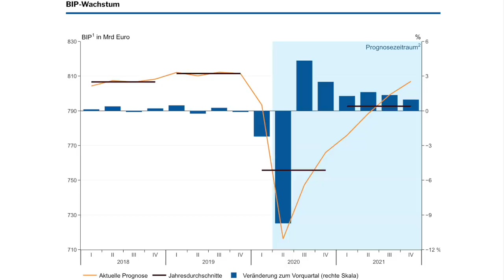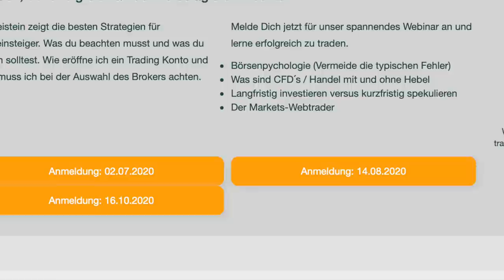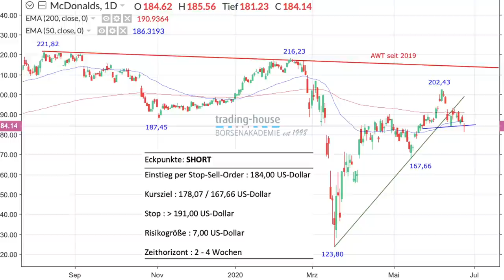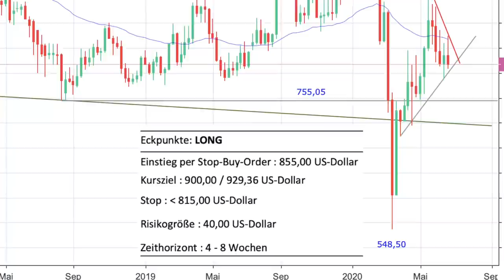Wirecard-Staatsrettung? Eine interessante Idee!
Wirecard hat Insolvenz angemeldet. 1,9 Milliarden Euro sind verschwunden, und die Aktie stürzt ins Bodenlose. Manuel Koch bespricht im folgenden Video mit Robert Halver, was denn Aktionäre und Trader jetzt noch tun können in der Wirecard-Aktie. Zocken, gegen das Unternehmen klagen? Robert Halver bringt eine sehr interessante, wenn wohl auch höchst kontroverse Idee ins Spiel. Wenn das Geschäftsmodell von Wirecard wirklich tragfähig sei, könnte der Bund überlegen sich zu engagieren, um dieses Geschäft in Deutschland zu erhalten. Man solle hier auch industrie- und wirtschaftspolitisch denken, so Halver. Wer jetzt zocken möchte, könne in der Aktie handeln - aber seriöse Aussagen zur Aktie selbst könne man jetzt nicht treffen.

Auch Thema im Gespräch zwischen Robert Halver und Manuel Koch ist die aktuelle Lage bei der Lufthansa, die ja diese Woche aus dem Dax geflogen ist. Die Airline wurde gestern per Beschluss der HV gerettet, weil hier dem Einstieg des Steuerzahlers mit 9 Milliarden Euro zugestimmt wurde. Auch ansprechen tut Manuel Koch im Video die neue Prognose der Wirtschaftsweisen. Der konjunkturelle Einbruch im 2. Quartal sei tiefer als noch im Frühjahr angenommen. Und nun laufe die Erholung langsamer als bisher gedacht.

Im Video werden zwei Tradingideen der trading-house Börsenakademie

besprochen. Die Aktien von McDonald's könne man shorten per Stop Sell Order. Platin sei ein Kauf. Hier könne man mit einer Stop Buy Oder arbeiten. Beide Ideen werde mit konkreten Kursmarken im Detail besprochen.